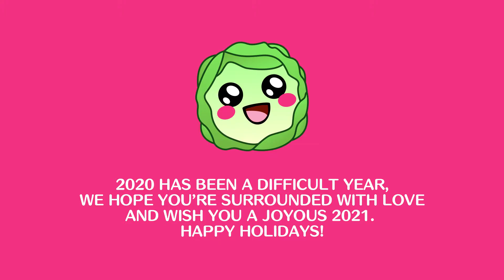Happy Holidays from OddSandwich!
2020 has been a difficult year. Thank you for spending some of your time with us, we're very grateful for your company.

On to 2021!

OddSandwich was created by two brothers; Ham and Jam, a questionable mix indeed. This channel is a place for us to share and save our gaming endeavors, whether that's clips or full recordings of our live streams on Twitch, or dedicated videos to our favourite games.